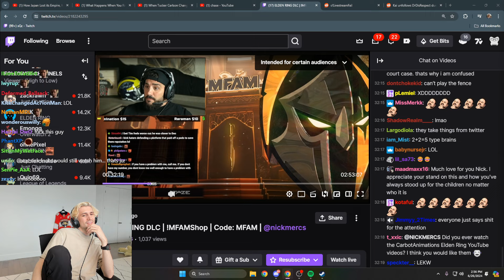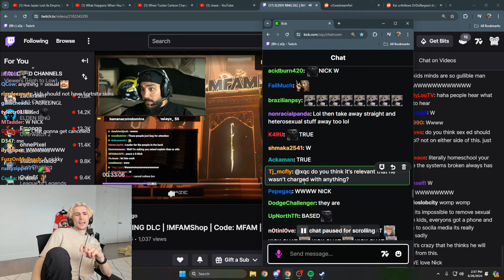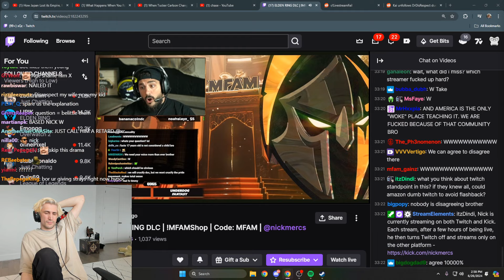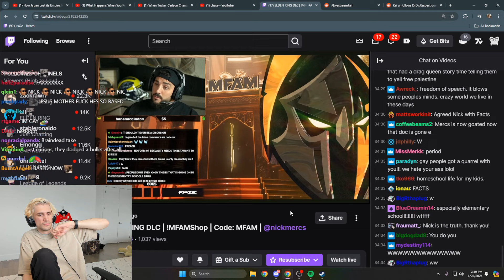xQc reacts to Nickmercs saying "Leave anything Sexual away from Children"